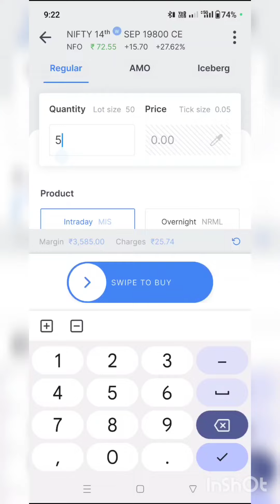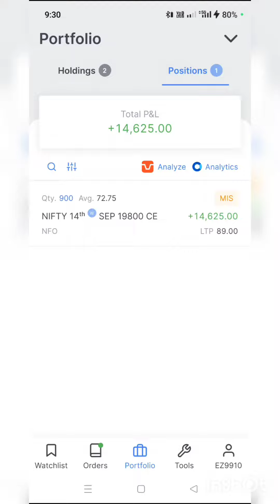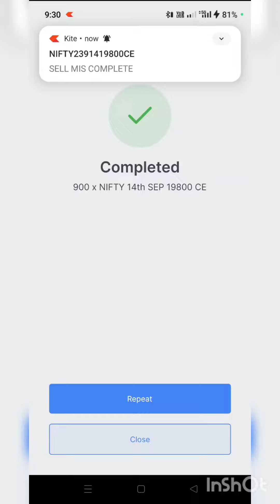WEEK का सबसे बड़ा PROFIT 🤑 आज मज़ा आ गया NIFTY & BANK NIFTY)Best Strategy for Scalping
Bank Nifty Live Profit
Nifty in Live Profit
Nifty in Profit

Exchange Board of India) Registered. The Information Provided Is For Educational & Instructive Purposes Only. Our Intention Is Not To Provide Any Financial Advice, Investment Advice, Training Advice, Or Any Other Advice. This Is General Information And Is Not Explicit To You Or Anyone Else.

Without The Consultation Of Any Professional, We

Strictly

Recommend You Not To Make Any Decisions,